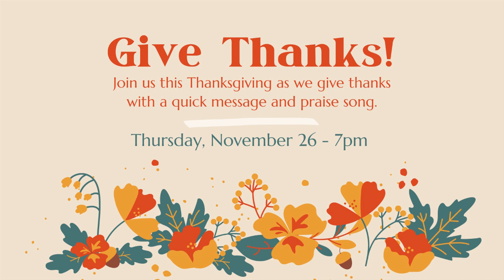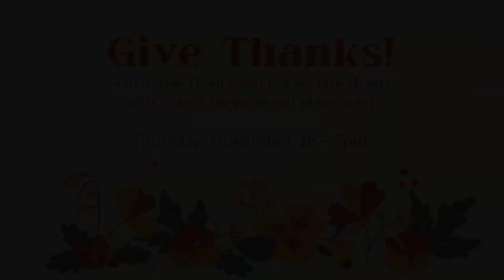Wesley Worship Experience - Sunday November 15, 2020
Join us Sunday morning at 10am as Reverend Sylvester E. Chase, Jr. brings us the message:  "My Times Are In Your Hand". We will have music vocalist LaMonica Lewis, and a previously recorded song from the Intergenerational Choir.